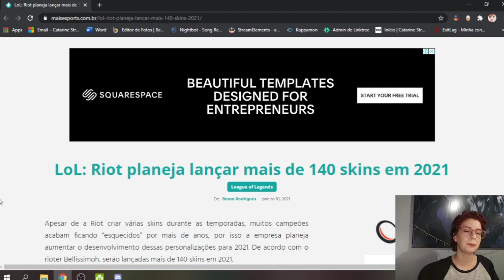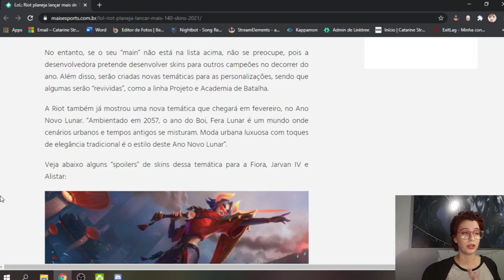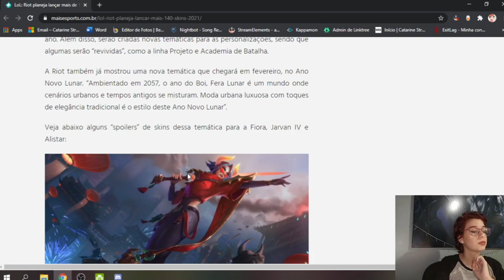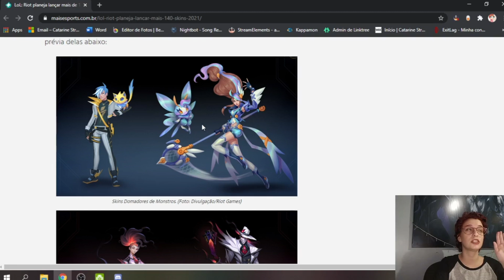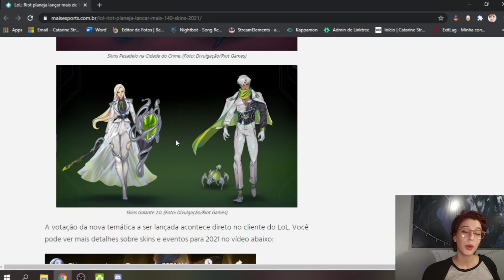RIOT VAI LANÇAR 140 NOVAS SKINS NO LOL!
Chega de campões esquecidos! A Riot lançará novas skins durante as próximas temporadas de campeões como Lulu, Galio, Sejuani, Rumble etc! De acordo com o Rioter Bellissimoh, serão mais de 140 skins só em 2021!